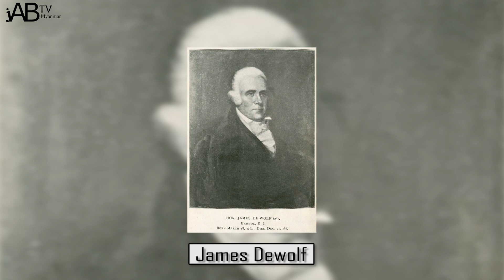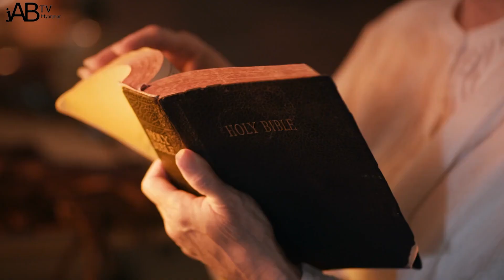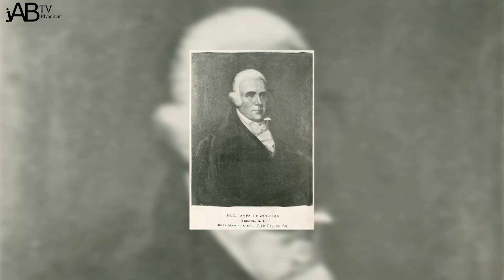အမေရိကန်ရဲ့ အဆိုးရွားဆုံး လူယုတ်မာများ - အပိုင်း (၁)